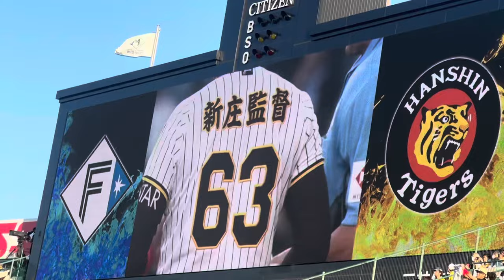【NPBから警告w】新庄監督！阪神のユニフォームで登場wまさかのサプライズ！岡田監督も苦笑いw 阪神vs日ハム BIG BOSS 新庄劇場